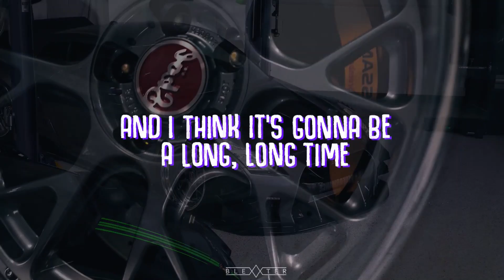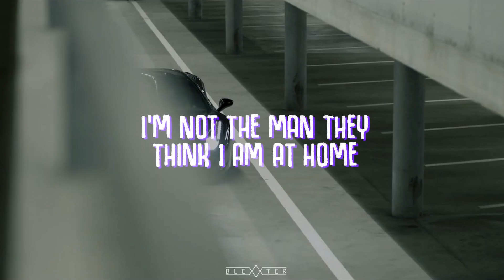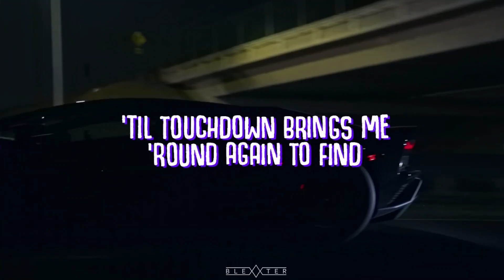Dua Lipa & Elton John - Cold Heart [Blexxter Remix] (Lyric Video)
Hey Guys, This is my new remix.
Dua Lipa & Elton John - Cold Heart [Blexxter Remix]
I hope you like it and i appreciate your support